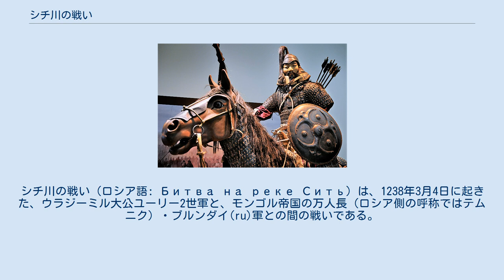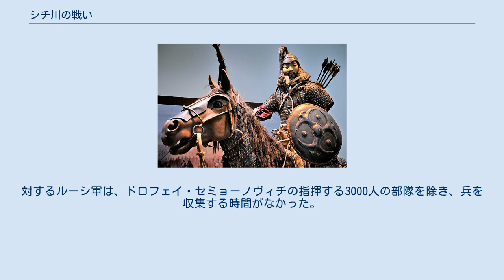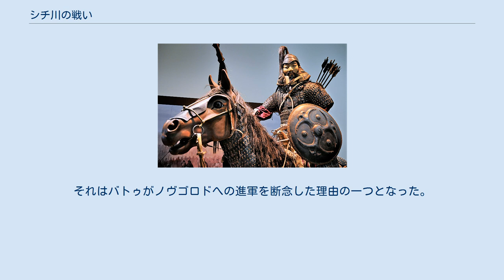シチ川の戦い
ウラジーミル・スーズダリ大公国
シチ川の戦い（ロシア語: Битва на реке Сить）は、1238年3月4日に起きた、ウラジーミル大公ユーリー2世軍と、モンゴル帝国の万人長（ロシア側の呼称ではテムニク）・ブルンダイ(ru)軍との間の戦いである。
モンゴルのルーシ侵攻(1237年 - 1240年)、モンゴル軍の北東ルーシへの遠征（1237年 - 1238年）の過程における重要な戦闘の1つであった。
 モンゴル軍の侵攻によるリャザン陥落（1237年12月21日）、コロムナでのルーシ連合軍の敗戦(ru)（1238年1月1日）、そしてウラジーミル大公国への侵入を受けて、大公ユーリーはシチ川近くの森（現ヤロスラヴリ州の北西）へ出発し、ここへ新たな軍勢を集めるよう命じた。
首都のウラジーミルにはユーリーの家族とピョートル・オスレデュコヴィチの指揮する守備隊を残した。
『ラヴレンチー年代記』によれば、ユーリーは兄弟のヤロスラフの軍が援軍に来ることを期待したとされる。
しかしシチ川の戦いへの参加者の中に、ヤロスラフの名は記されていない。
 一方、モンゴル軍は1238年2月7日にウラジーミルを占領(ru)した後、主力部隊はユーリエフ・ポリスキー、ペレスラヴリ・ザレスキーを襲い、さらにトヴェリ、トルジョークへと向かった。
またブルンダイの率いる第2軍は、大公ユーリーの甥、ユーリ－・コンスタンチノヴィチの所有するヴォルガ川流域の都市へと向かった。
 ウラジーミル占領の後の3週間、ブルンダイの第2軍は主軍のおよそ2倍の距離を遠征した後、シチ川へと至った。
また同刻、主軍はトヴェリ・トルジョークでの包囲戦に勝利した後、ウグリチ方面からシチ川へと接近していた。
対するルーシ軍は、ドロフェイ・セミョーノヴィチの指揮する3000人の部隊を除き、兵を収集する時間がなかった。
1238年3月4日の戦闘でウラジーミル・スーズダリ軍は包囲され、ほぼ全員が死ぬか捕虜となった。
大公ユーリーは戦死し、首はモンゴル征西軍の総司令官・バトゥの元へ送られた。
ヤロスラヴリ公フセヴォロドは戦死し、捕虜となったロストフ公ヴァシリコはシレンスクの森で処刑された。
スヴャトスラフ(ru)、ウラジーミルは退却に成功した。
 シチ川での敗北は、ウラジーミル大公国の、モンゴルの侵攻に対する抵抗を無力化させた。
ウラジーミル大公国はモンゴル帝国へ従属することが決まった。
ユーリー死後の大公位は兄弟のペレヤスラヴリ・ザレスキー公ヤロスラフが継いだ。
ヤロスラフはウラジーミル大公国と、ペレヤスラヴリ・ザレスキー公国を直接統治することになった。
 一方、ブルンダイのモンゴル帝国軍では疫病が発生し、弱体化した。
それはバトゥがノヴゴロドへの進軍を断念した理由の一つとなった。
 ^ Лаврентьевская летопись ^ Ситская битва 1238//Большая советская энциклопедия ^ Битва на реке Сить